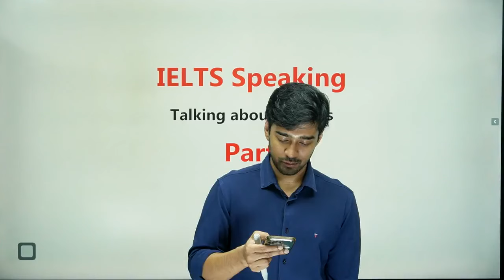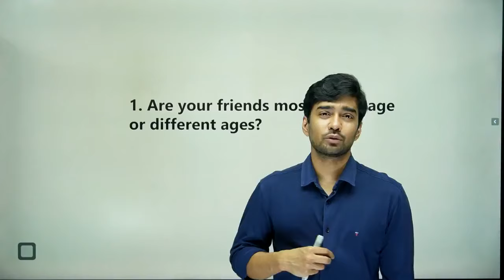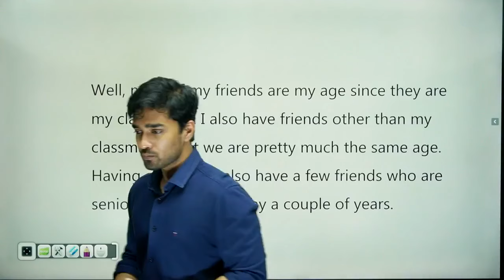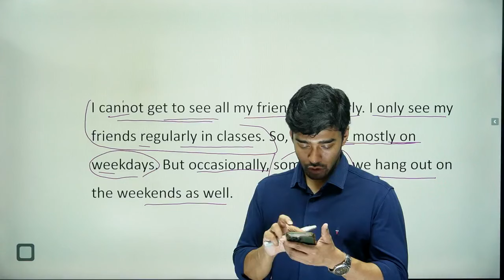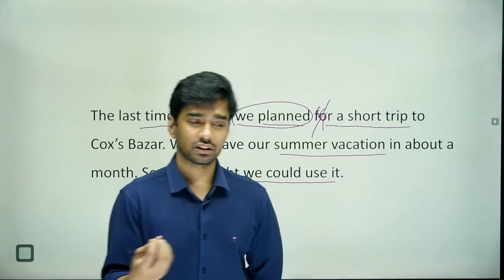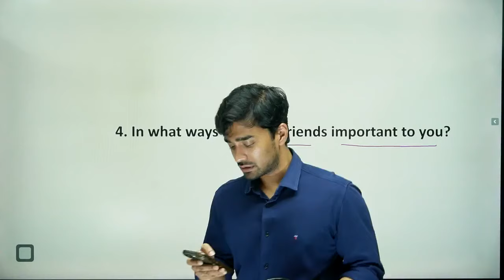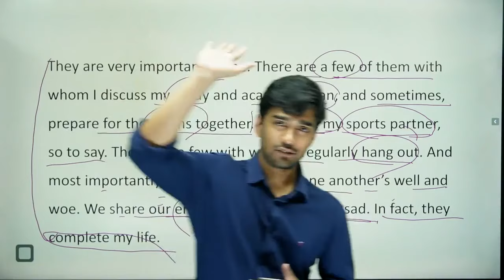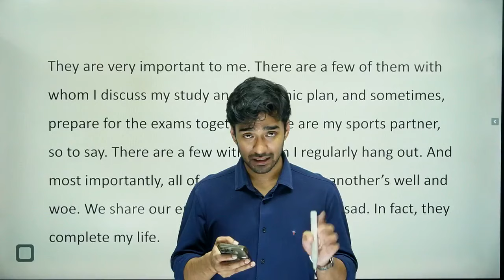IELTS Speaking | Free Lessons & Essential Tips | Live Class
আজকের ক্লাসে IELTS Speaking নিয়ে ব্যাখ্যা দেওয়া হয়েছে। এই ক্লাসটিতে প্রতিটি লাইন ধরে ধরে বাংলা করে বোঝানো হয়েছে। ক্লাসটি Exclusively তোমাদের জন্যই করা। ক্লাসটি মনযোগ দিয়ে করে ফেলো। কোনো প্রশ্ন থাকলে অবশ্যই কমেন্ট করে আমাকে জানাবে।

ফ্রি লাইভ ক্লাস পেতে এখনই জয়েন করুন আমাদের The English Republic (English with SH Jay)-এই গ্রুপে!

IELTS Online with SH Jay! IELTS -এর ১০০% প্রস্তুতি এখন Online-এ!
কোর্সে একবার ভর্তি হয়ে বছর জুড়ে পেতে থাকুন ক্লাস, ভিডিও, Study Materials, Tips, Tricks & Hacks!

এছাড়াও যেকোন জিজ্ঞাসা বা ভর্তি সংক্রান্ত কোন জটিলতার সম্মুখীন হলে আমাদের Hotline-এ কল/WhatsApp করুন (সকাল ১০ টা থেকে সন্ধ্যা ৬ টার মাঝে)।